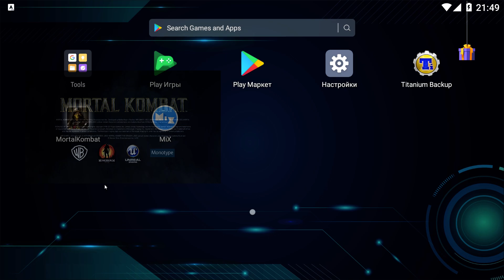Mortal Kombat Mobile #30 | КОШМАРНАЯ БАШНЯ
🎮МОЙ ПК🎮
AMD Ryzen 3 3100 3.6GHz
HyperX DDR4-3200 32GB